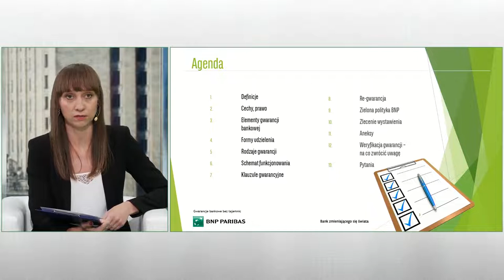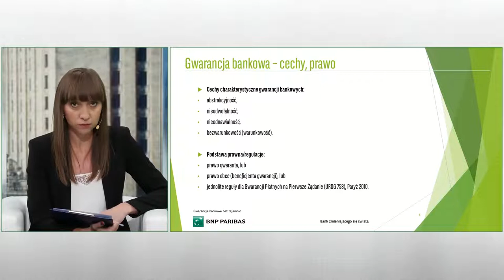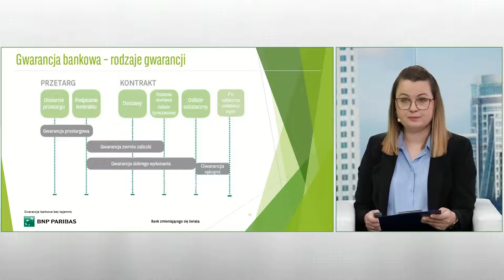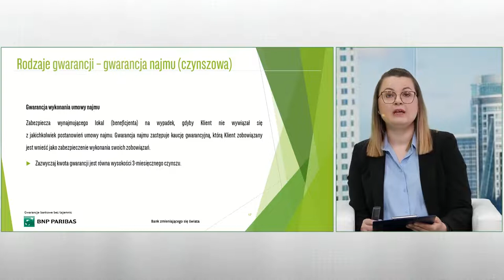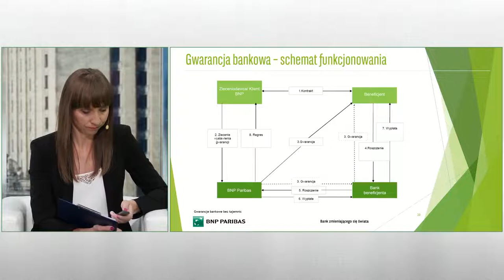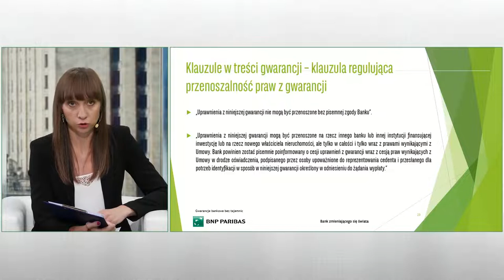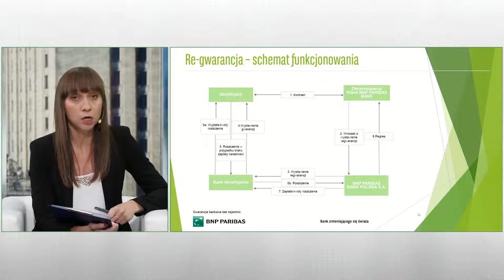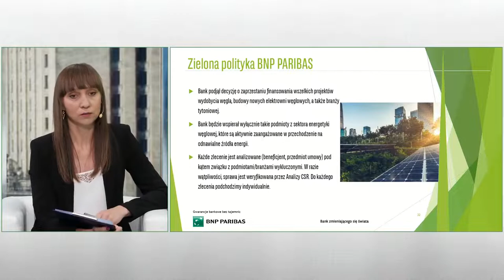GWARANCJE BANKOWE BEZ TAJEMNIC – webinar dla Klientów (15.06.2022)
Zapraszamy do obejrzenia webinaru „Gwarancje bankowe bez tajemnic”, który odbył się 15 czerwca 2022 roku, w ramach cyklu POSZERZAMY FINANSOWĄ PERSPEKTYWĘ. Prowadzącymi spotkanie były ekspertki ds. gwarancji w Banku BNP Paribas: Liliana Mielczrek i Anna Tulik